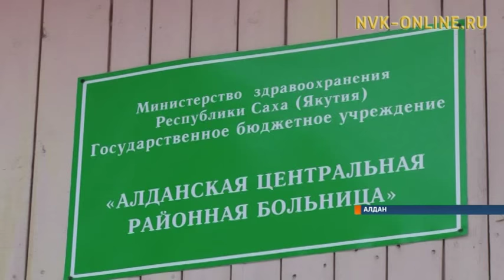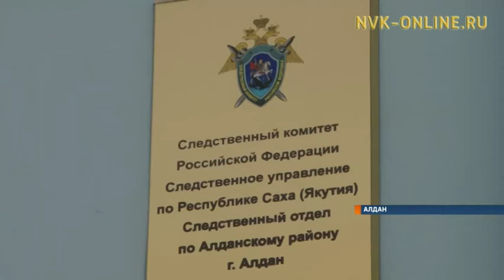«Синий кит» или подростковый суицид. Смертельная игра из соцсетей добралась до Якутии?